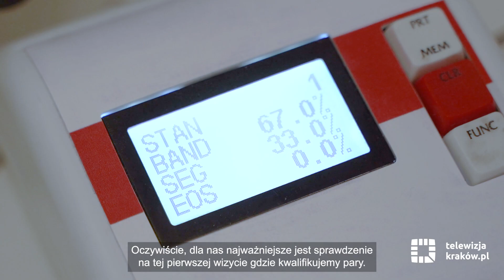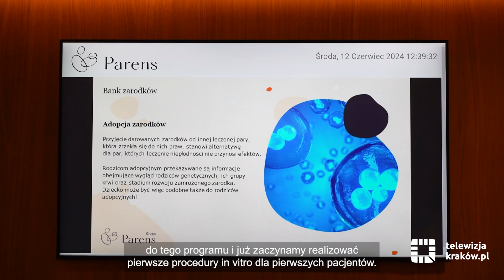Kryteria rządowego programu leczenia par metodą in vitro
24 maja Ministerstwo Zdrowia ogłosiło wyniki konkursu na realizację rządowego programu polityki zdrowotnej „Leczenie niepłodności obejmujące procedury medycznie wspomaganej prokreacji, w tym zapłodnienie pozaustrojowe prowadzone w ośrodku medycznie wspomaganej prokreacji, na lata 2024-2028”. Łącznie do programu zakwalifikowało się 58 klinik. Z Krakowa zakwalifikowało się sześć placówek na łączną roczną kwotę 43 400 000 zł. Rządowy program jest realizowany od 1 czerwca do końca grudnia 2028 roku. Z tego programu będą mogły skorzystać kobiety do 42. roku życia (w przypadku korzystania z własnych komórek jajowych lub dawstwa nasienia) i do 45. roku życia (w przypadków korzystania z dawstwa oocytów lub zarodka), wiek mężczyzny to 55. rok życia.